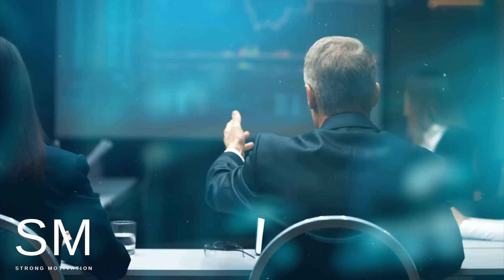Breaking Negative Cycles | Steve Harvey, Joel Osteen, TD Jakes, Jim Rohn | Motivational Speech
Breaking Negative Cycles | Steve Harvey, Joel Osteen, TD Jakes, Jim Rohn | Powerful Motivational Speech

Td Jakes
Joel Osteen...